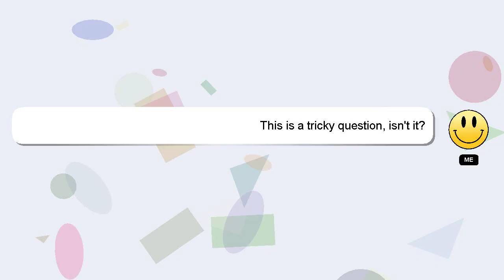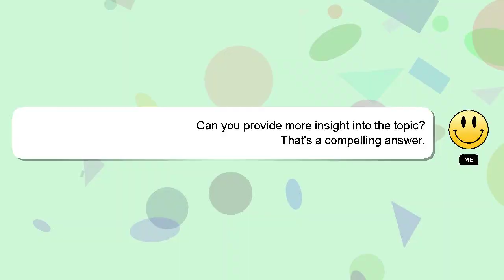How to edit ibis paint hair?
A short overview of who I am, Salutations, my name is Delphi. I can assist you in discovering answers to your inquiries. - How to edit ibis paint hair?

Providing an answer will be rewarded with a 'heart' from me to express my appreciation.

*2 What we are experimenting :*